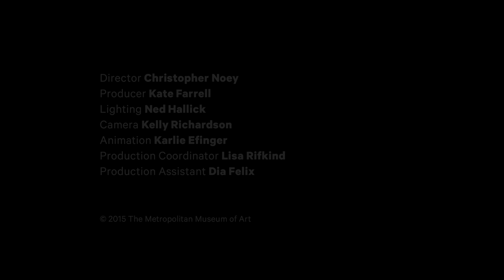Ancient Peruvian Whistling Vessel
Animation showing the interior and air flow in an ancient Peruvian whistling vessel. Produced in association with "Design for Eternity: Architectural Models from the Ancient Americas," on view October 26, 2015–September 18, 2016.

Featured Object:
Architectural Vessel, A.D. 800–1300. Peru, Lambayeque. Ceramic; 5 7/16 x 7 1/4 x 3 1/16 in. (13.8 x 18.4 x 7.7 cm). American Museum of Natural History, New York (B/8285)

Credits

Director: Christopher Noey
Producer: Kate Farrell
Lighting: Ned Hallick
Camera: Kelly Richardson
Animation: Karlie Efinger
Production Coordinator: Lisa Rifkind
Production Assistant: Dia Felix